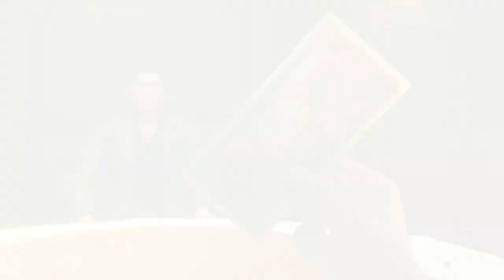Like A Dragon-Part 23:The Story Behind The Yen